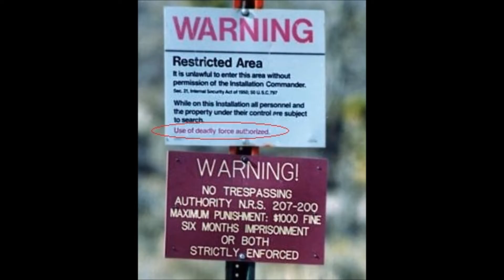Area 51 Obelisk, Eye of Horus, and Pyramid construction. Google Earth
Google Earth images of Area-51